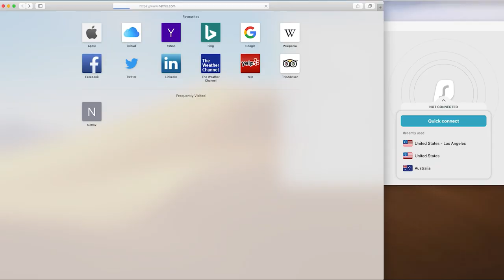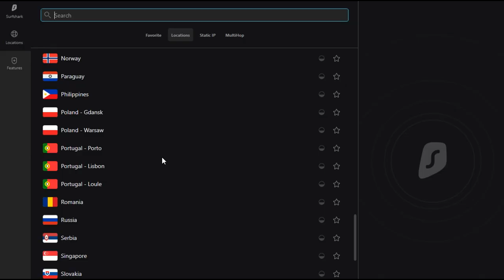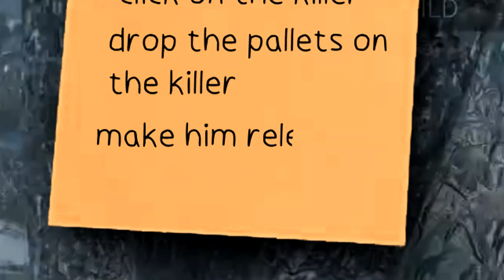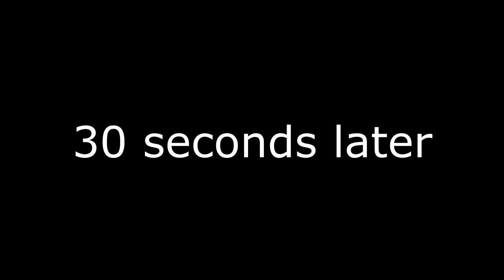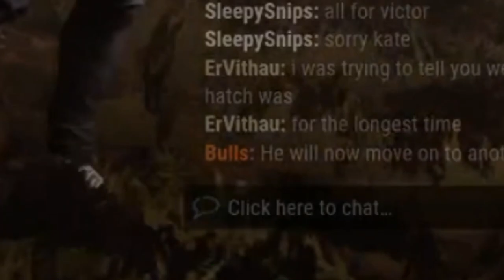Operation Save Victor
A bit different of a video, I dont think i ever been roleplaying this much playing dbd 😂
It is also my longest video on the channel!